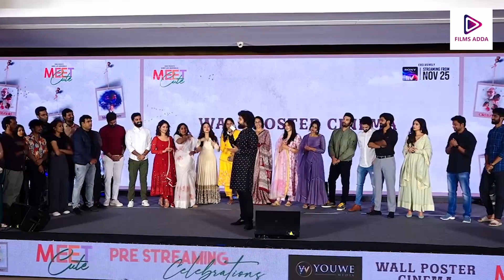Natural Star Nani Speech @ Meet Cute Pre Streaming Celebrations | Films Adda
Watch : Natural Star Nani Speech @ Meet Cute Pre Streaming Celebrations | Films Adda